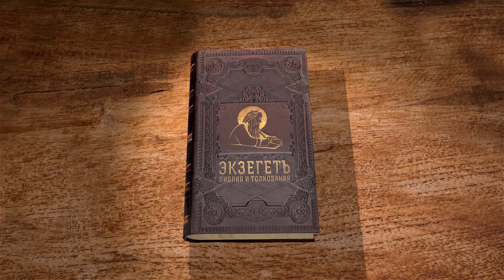Первая книга Паралипоменон. Глава 19. Протоиерей Олег Стеняев. Ветхий Завет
Глава почти полностью повторяет 2 Цар. 10. Умер дружественный Давиду (хотя ранее враждебный к Израилю) царь Аммона, и воцарился его сын. Давид отправил посольство, чтобы оказать милость новому царю, но князья аммонитские оклеветали их, и царь Аннон их обесчестил. Была развязана новая война, для которой аммонитяне наняли сирийцев. Иоав сразился с сирийцами, а его брат Авесса - с аммонитянами, сирийцы были разбиты, а аммонитяне бежали. В повторной битве сирийцев разбил Давид. С тех пор цари Сирии боялись нападать на Израиль.